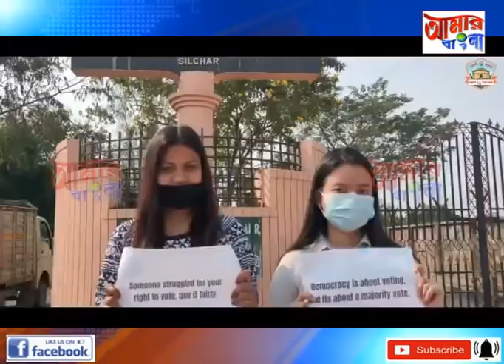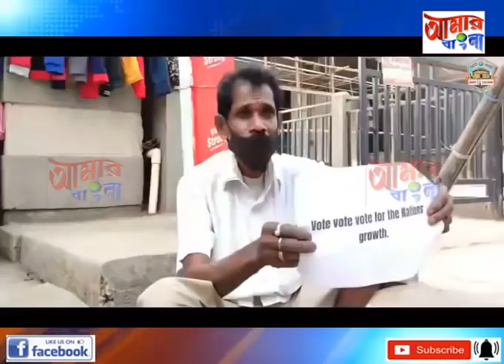AAMAR BANGLA # NEWS # 23 03 2021